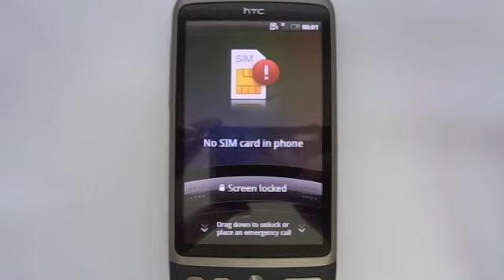HTC Desire Fresh Setup